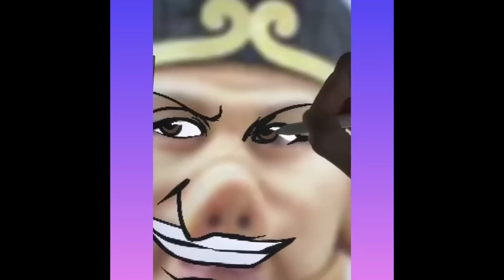Satisfying Enjoy & Relaxing Compilation. Amazing People & Tools. Best Funny Videos compilation. P193